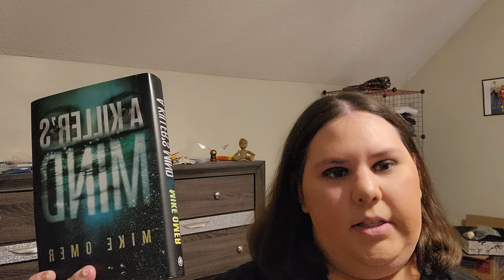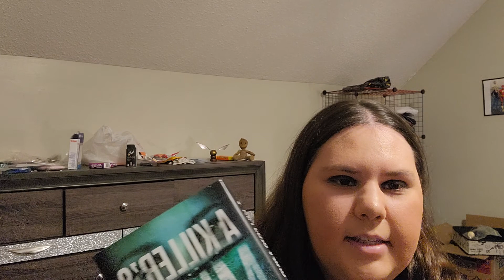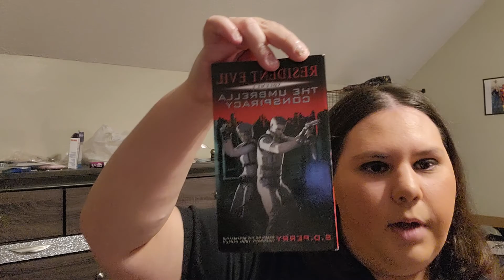My book review: A killer's Minds By Mike Omer (Spoilers)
I hope you all love it. I really love this book. I hope you all love review. I will posted every Monday and Wednesday at 8am.